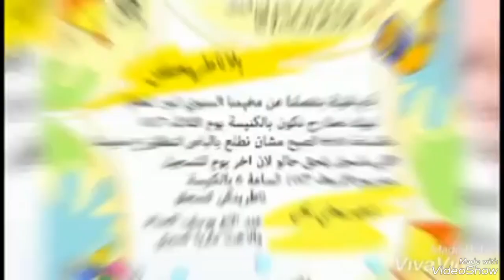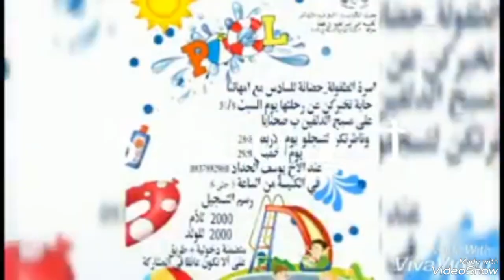لمحة تاريخية لنشاطات حركة الشبيبة الأرثوذكسية في مدينة قطنا - الجمهورية العربية السورية